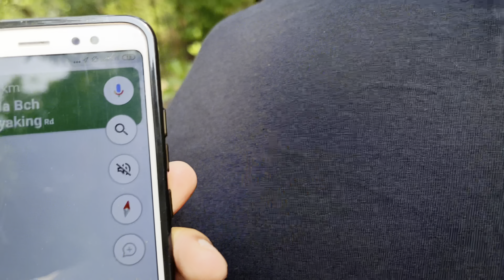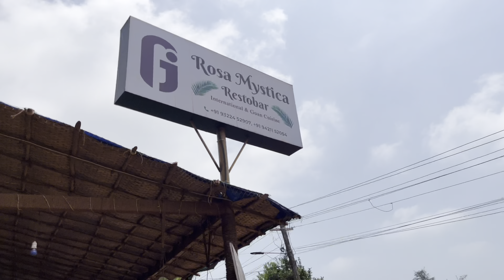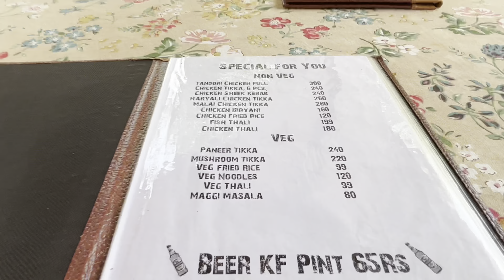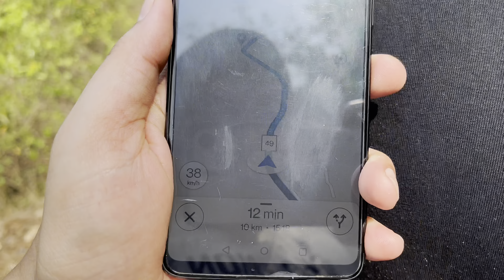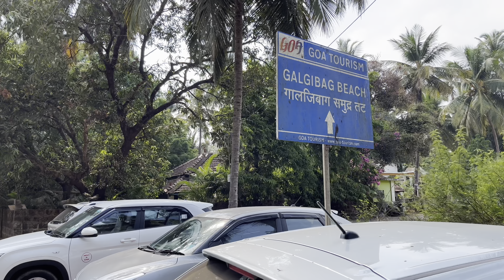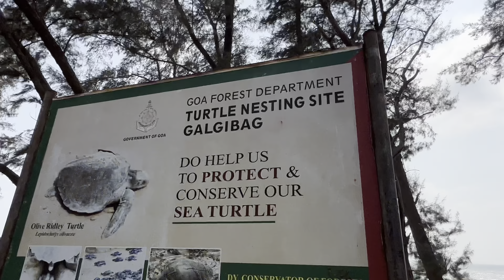Hidden Gems of GOA | Cola Beach| Agonda Beach | Galgibagh Beach